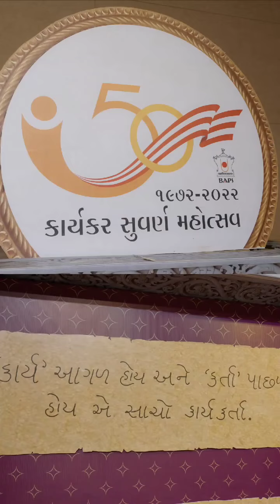BAPS SWAMINARAYAN KARYKAR SUVARN MAHOTSAV VIDEO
BAPS KIRTAN STATUS VIDEO
SWAMINARAYAN STATUS VIDEO